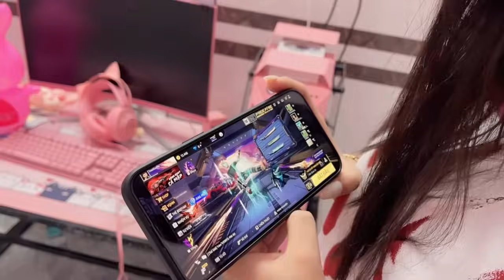Shima Bỏ 10 Triệu Sắm Acc 600 Triệu Đã Khoá “ Nhờ Garena Mở “ Liệu Có Được ???